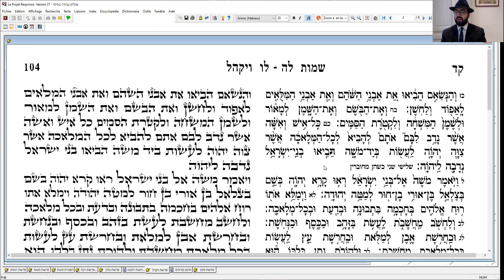Vayakhel, 2e montée, Ashkénaze